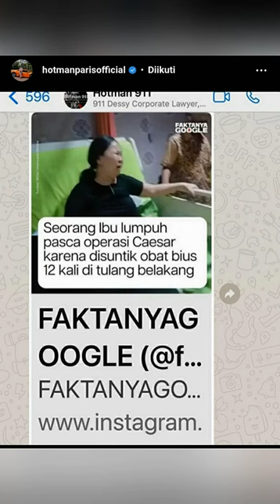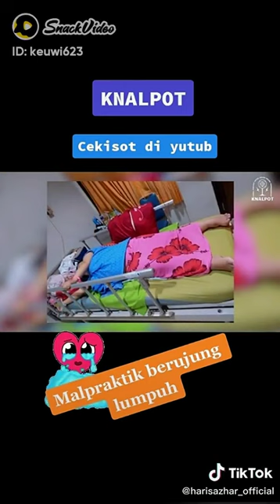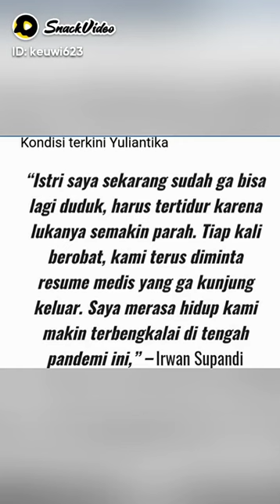lihatlah pakai mata bukan pakai uang!!!!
AKU YULIANTI KORBAN KE DUA DARI DOKTER ANESTESI YANG BERMASALAH.AKU YULIANTIKA MEREKA MEMBUAT KU KEHILANGAN ATAS KELALAIAN YG DOKTER ANESTESI LAKUKAN SEHINGGA AKU MENANGGUNG LUMPUH AKU YULIANTIKA KORBAN KE DUA ATAS KELALAIAN YG DOKTER ANESTESI BERBUAT TERHADAPKU KINI KU HANYA TAK BERDAYA SEDANGAKN DOKTER TETAP BERKELIARAN SEDANGANKAN AKU HARUS MENANGGUNG BEBAN HIDUPKU LUMPUH.DOKTER TAK BERTANGGUNG JAWAB.INGAT KUTUKAN TUHAN MENANANTIMUDOKTER

menolaklupa Yuliantika yg mencari keadilan ke sana - sini baru tak ada uang abang tak tengok.sekarang oknum -oknum dengan yg Yuliantika mencari keadilan seharus nya di respon
ini di tengok pun tidak.mulailah keadilan allah swt yg maha esa yg meraka hadapi.kini oknum - oknum tersebut bermasalah.gak tanggung- tanggung.petinggi - petinggi nya di perlihatkan ke publick.keburukan.oknum-oknum tersebut.karna yg mereka hadapi keadilan allah swt yg maha esa.di perlihatkan ada campur tangan allah swt.dengan keadilannya dan dengan hukuman yg meraka hadapi.ingat allah itu maha adil maha esa.kebenaran saya yakin akan tetap kembali kepada kebenaran.aamiin.

DUA BULAN YULIANTIKA DI MENUMGGU JANJI.DI PARA- PARA ORANG ZOLIM.YANG ADA DOKTER ANESTESI YG SUDAH MEMAKAN KORBAN DUA MANUSIA.MASIH BERKERIARAN.SEDANGKAN PARA KORBAN TERGERTAK TAK BERDAYA ADA YG DI RAWAT DI RUANG ICU.ITU KORBAN PERTAMA.KORBAN KE DUA TERBARING DI KASUR YG HANYA SEKEDAR ADANYA.YAITU KORBAN KE DUA PASIEN YANG DOKTER ANESTESI TANGANI YAITU YULIANTIKA.SEDAKANG.MEREKA PARA PELAKU ATAU OKNUM TDK PUNYA HATI NURANI KEPADA KEDUA KORBAN.SEMOGA ALLAH SWT HUKUM NYA